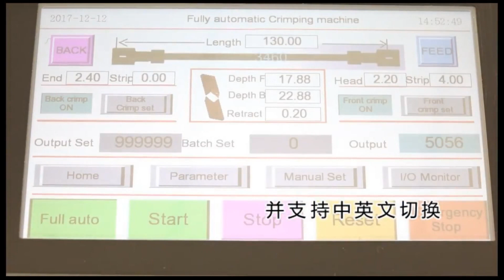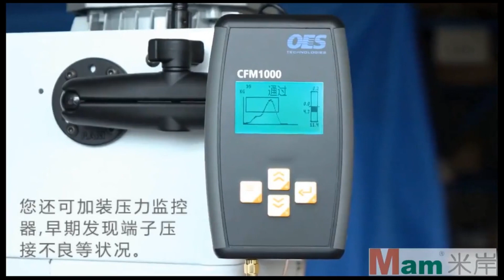Automatic Double Head Wire Cutting Stripping Terminal Crimping Machine